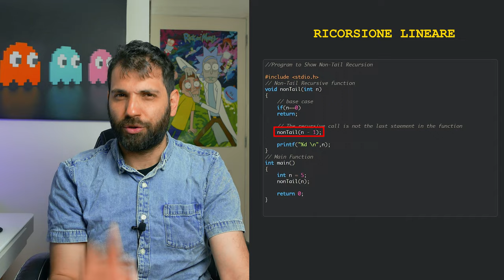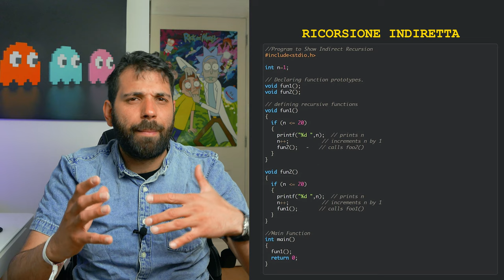TIPI DI RICORSIONE - AFK UNDER THE HOOD